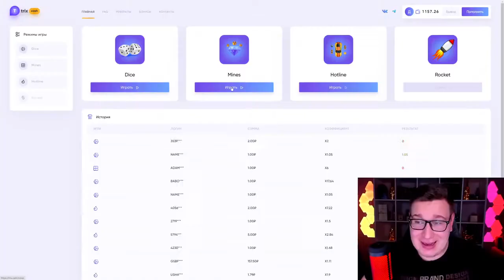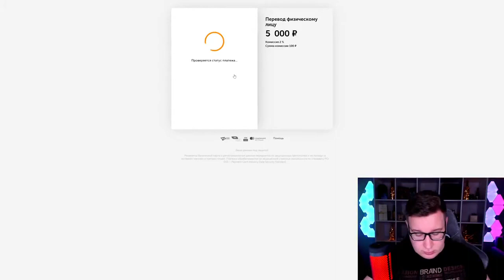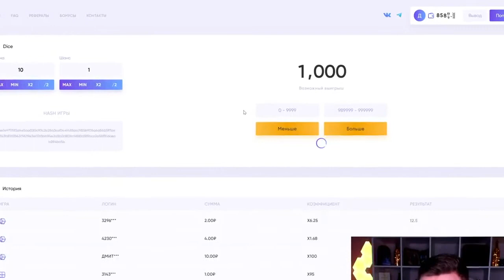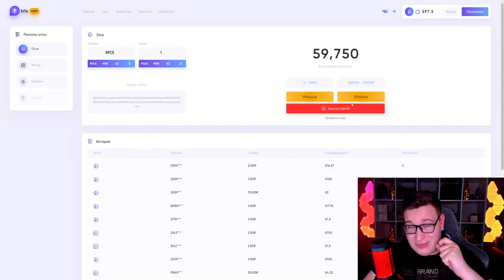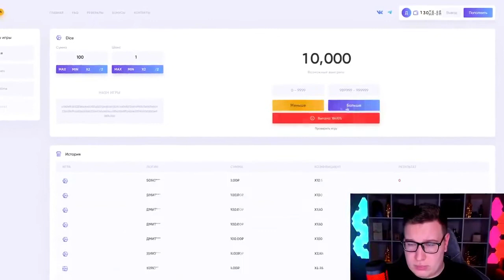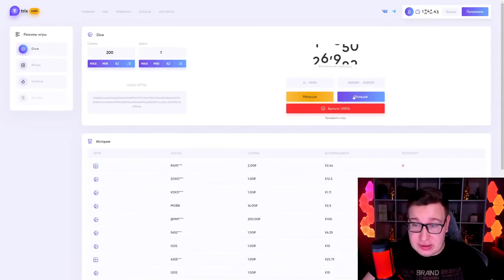НОВЫЙ БОНУС НА ТРИКС САЙТ TRIX FUN